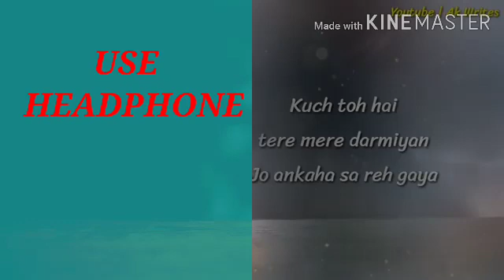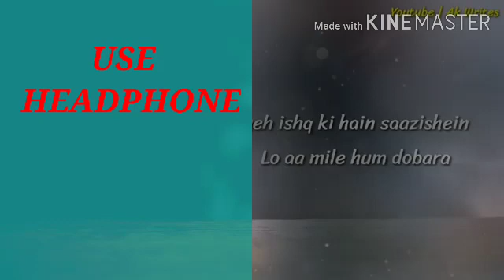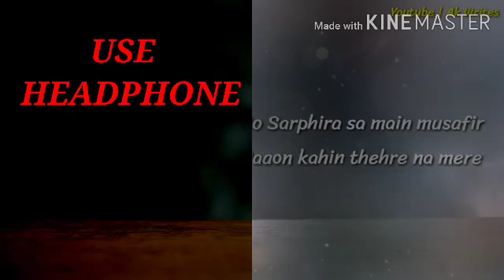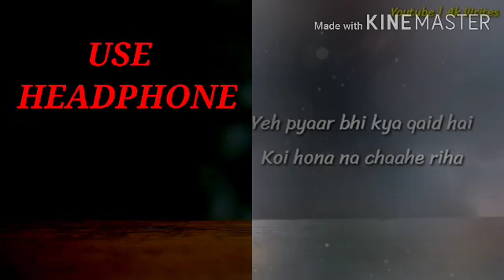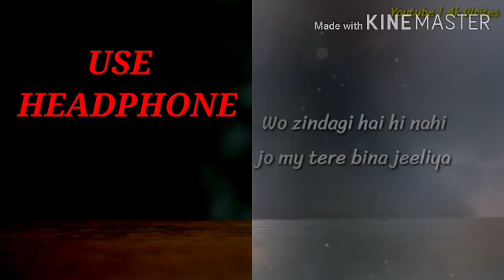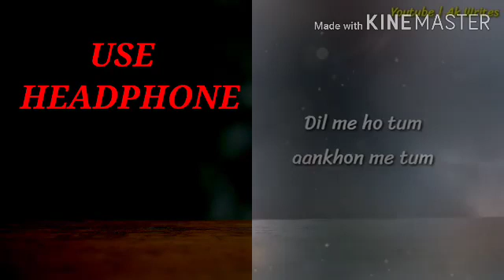8D Audio Dil Main Ho Tum | Emraan H, Shreya D|Rochak K, Armaan Malik,Bappi L,Manoj M,. 8D Audio song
This is entertainment purposes
Please do your research in views my change.
. 8D AUDIO SONG. ✍️✍️✍️